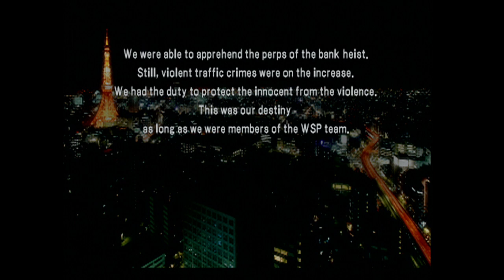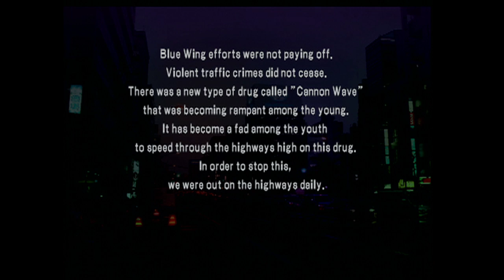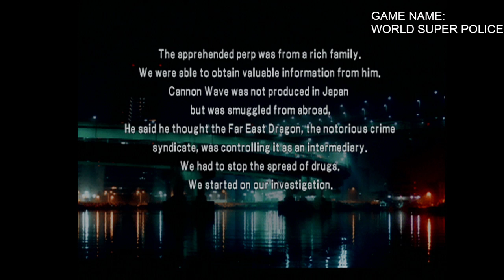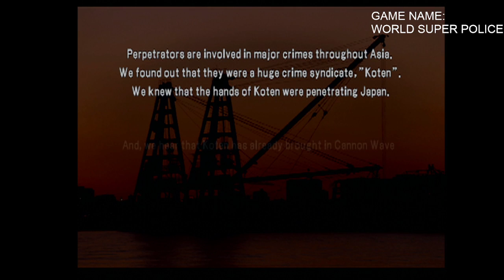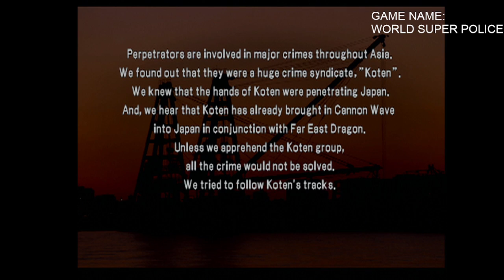World super police (JP game stream)